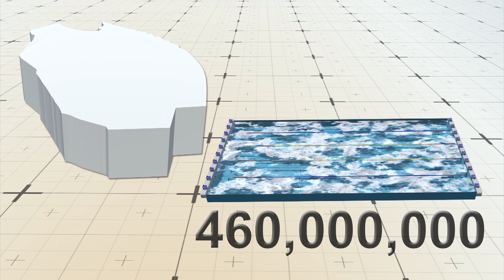Giant iceberg set to break off from Antarctic ice shelf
RESTRICTIONS: NONE

An Antarctic ice shelf that’s thousands of years old is days away from shedding a massive iceberg.

Business Insider reports that cracks on Antarctica’s Larsen C ice shelf were first noticed in 2010. The rift has grown rapidly since 2016, with only 3 miles of ice keeping the chunk connected to the main shelf.

When it eventually gives way, the resulting iceberg will be one of the largest on record. Using information from CryoSat, the European Space Agency estimates the iceberg to be about 190 meters thick, and containing enough ice to fill 460 million Olympic-sized swimming pools.

The colossal mass of ice won’t raise sea levels when it breaks off, but it might make the rest of the shelf less stable, possibly leading it to disintegrate and collapse into the sea.

If this happens, some scientists believe an ancient glacier currently being held back by the ice shelf could raise sea levels by about 4 inches.

Scientists say icebergs calving from Antarctica isn’t too uncommon, but they’ll be monitoring this one as it drifts from the ice shelf due to it’s large size.